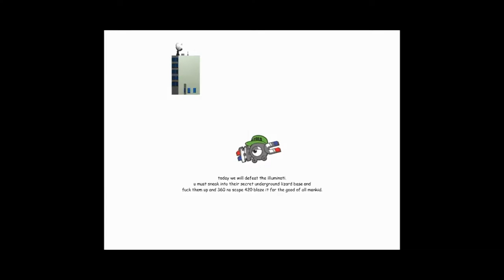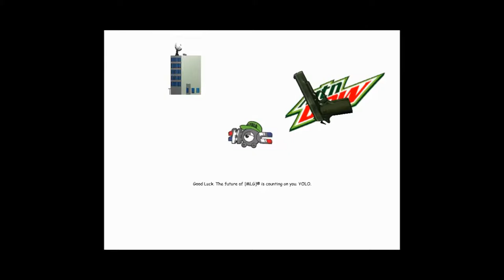420 BLAZE IT 1 - Burned Brain Cells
We've hit a new low!